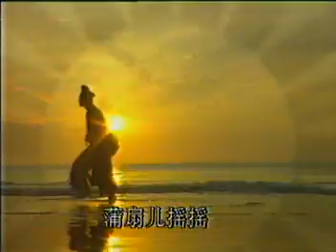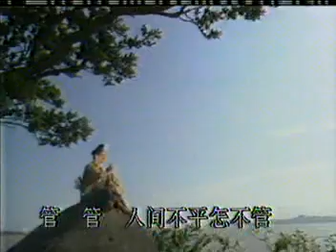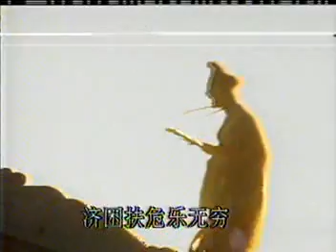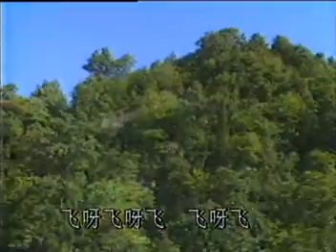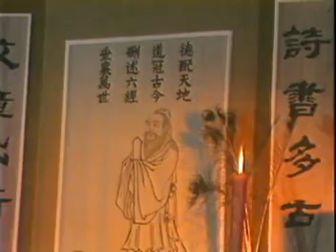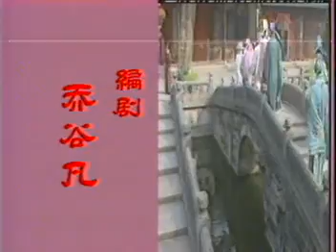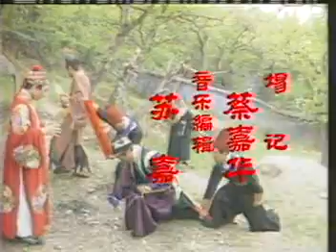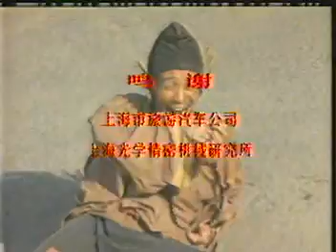(Cause and Effect) Karma Law in Buddhism 因果报应-因果律 - Compassion 济公全集(1985-1988游本昌吕凉原版) 11 沿街卖秀才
济公全集(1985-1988游本昌吕凉原版) 11 沿街卖秀才